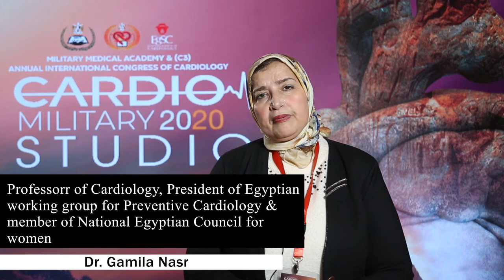Prof. Gamila Nasr talks about prevention of heart disease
Prof. Gamila Nasr
Professor of Cardiology, Faculty of Medicine, Suez Canal University
President of the Egyptian working group of preventive cardiology and rehabilitation.
Egyptian Society of Cardiology